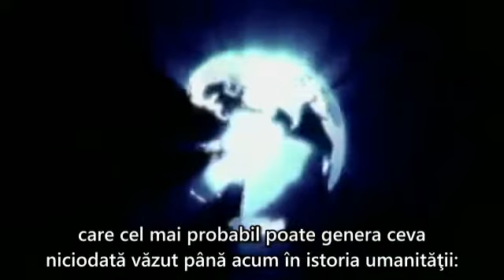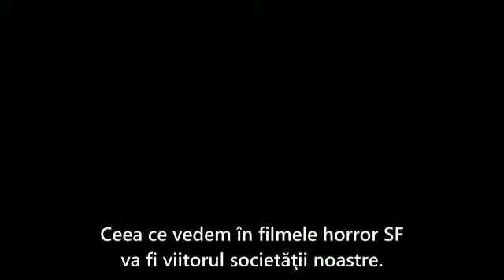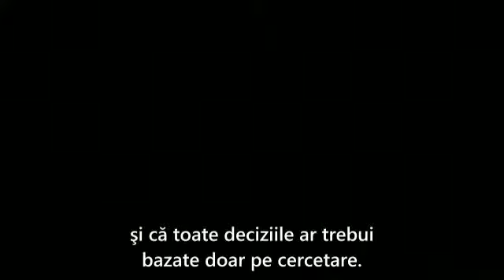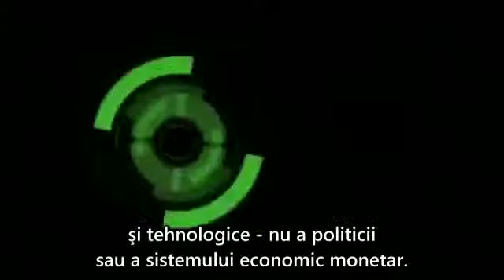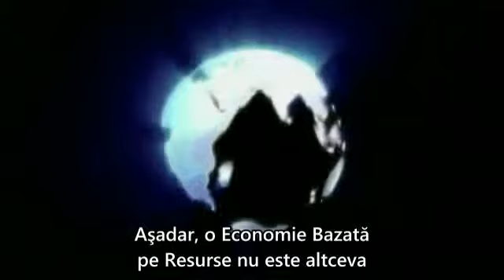Jacque Fresco Abundenta globala economia bazata pe resurse